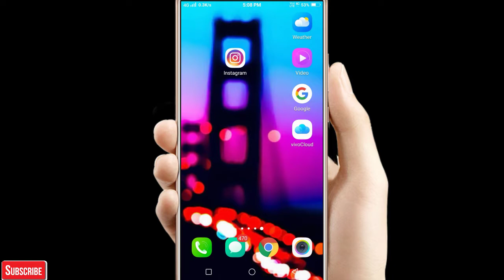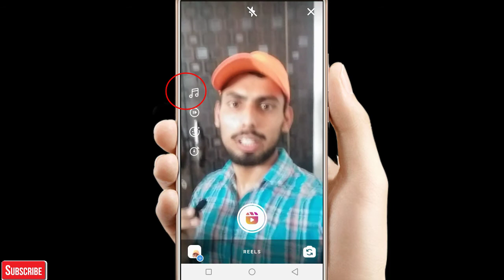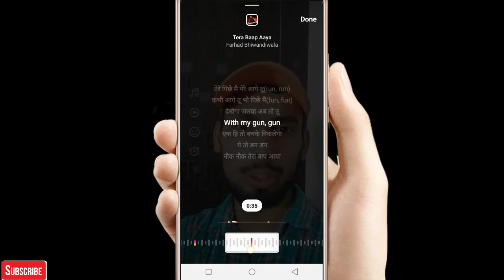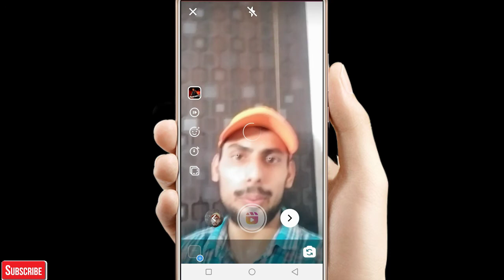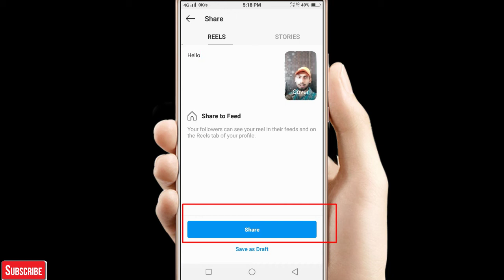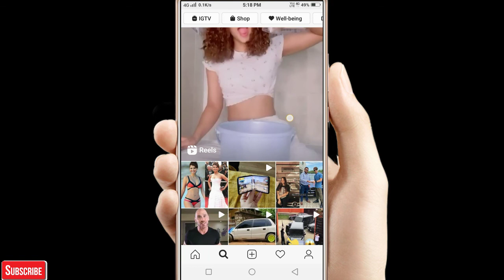how to upload video on instagram reels | instagram reels pr account kese bnaye